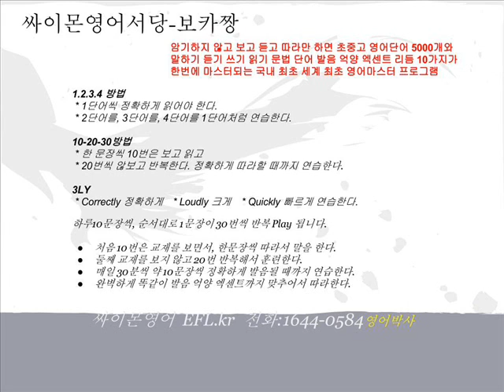보카짱 81 ~ 90